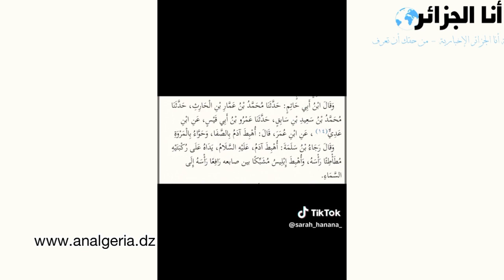القصة الكاملة لتوبة صانعة المحتوى سارة حنانة وكيف ارتدت الحجاب وكيف أصبحت تنشر مواضيعها على تيك توك